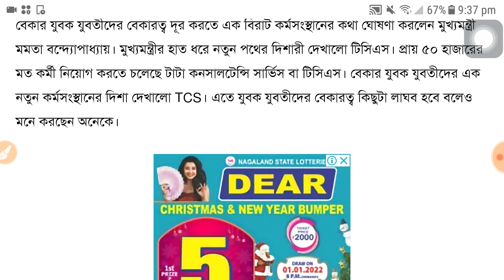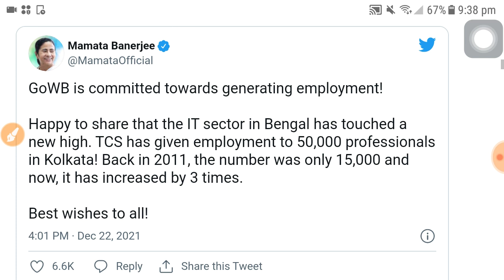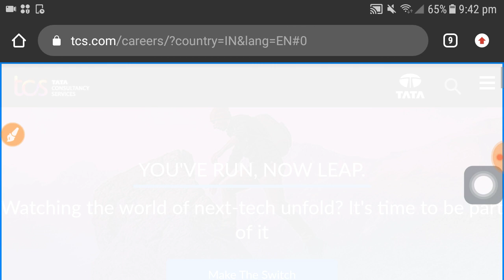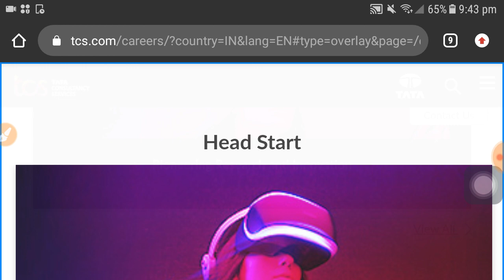৫০ হাজার পদে নিয়োগ কর্মী রাজ্যে,Latest govt jobs vacancy 2022, wb sarkari chakrir khobor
৫০ হাজার পদে নিয়োগ কর্মী রাজ্যে,Latest govt jobs vacancy 2022, wb sarkari chakrir khobor